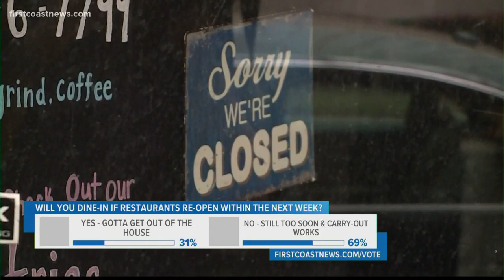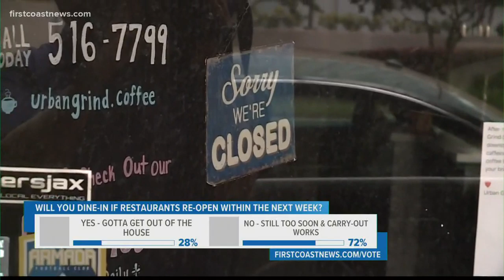'Cautious, careful and hopeful': Mayor Lenny Curry talks about opening Duval County businesses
What do you think? Will you dine in if restaurants reopen within the next week?